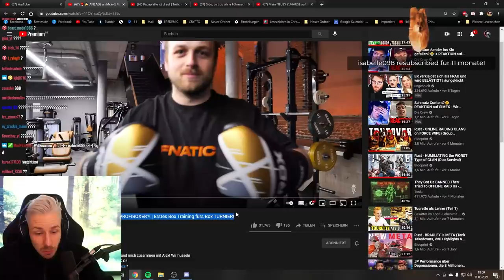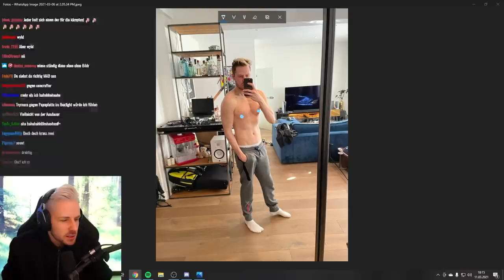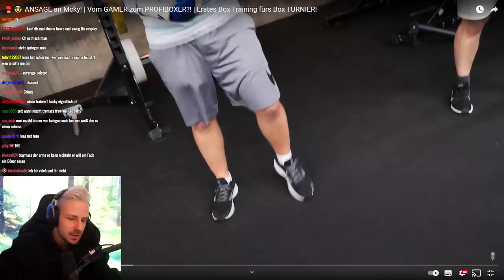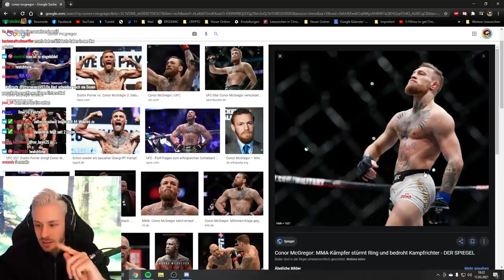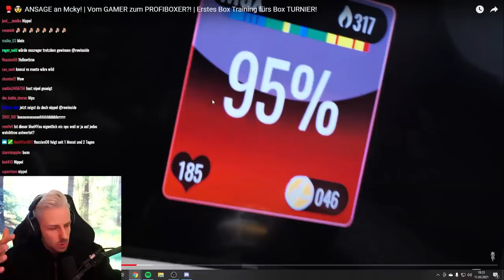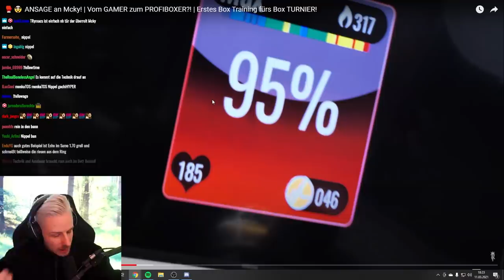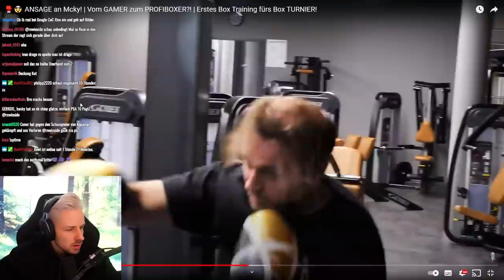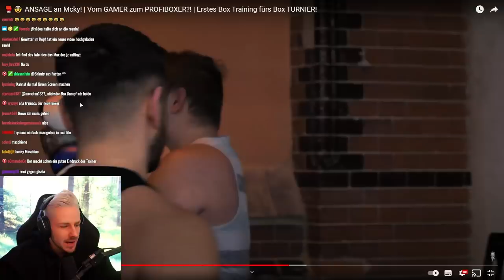Reaktion auf ANSAGE an Mcky! | Vom GAMER zum PROFIBOXER?! | Rewi will gegen PAPAPLATTE Kämpfen !